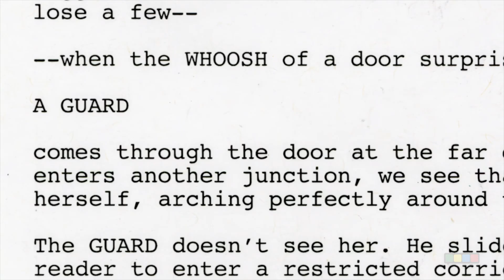Inside Out 2 Spoilers: Scene Breakdown with Pixar Animators Rebecca McVeigh & John Hoffman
On this episode of The Movie Podcast, Daniel and Shahbaz welcome Canadian Pixar Animation Studios members, Story Artist Rebecca McVeigh and Story Supervisor John Hoffman, to discuss Disney and Pixar's INSIDE OUT 2. This discussion includes spoilers for the film. Inside Out 2 returns to the mind of newly minted teenager Riley just as Headquarters is undergoing a sudden demolition to make room for something entirely unexpected: new Emotions. Inside Out 2 is now playing only in theatres. Review and Interviews with cast and creators out now. @pixar @DisneyStudiosCA

00:00 Anxiety is not the villain
01:08 Story Artist Rebecca McVeigh
09:48 Story Supervisor John Hoffman

Watch and listen to The Movie Podcast now on all podcast feeds, YouTube, and TheMoviePodcast.ca

THE MOVIE PODCAST MERCHANDISE NOW AVAILABLE!